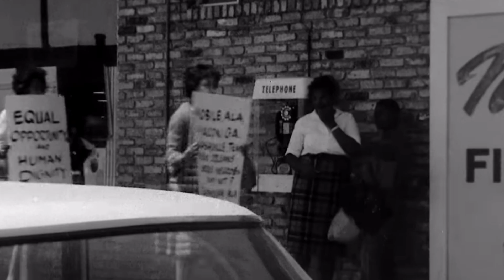Black Panther's Rebellion: Malcolm X, Imagination, and T'Challa's Epic Odyssey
🤝 Malcolm X and Lumumba's Resonance:
In the fervor of the U.S. Civil Rights Movement, Malcolm X passionately intertwined Lumumba's legacy with the struggle for African American rights. Hailing Lumumba as "the greatest black man," Malcolm X criticized U.S. support for Tshombe and urged black veterans to join the Congo's fight for true African nationalism.

🌍 Congo as a Crucible of Struggle:
For Malcolm X, the Congo wasn't just a distant land; it mirrored the challenges faced by African Americans. He drew parallels, asserting that "the same schemes are at work in the Congo that are at work in Mississippi." This comparison resonated in the halls of the UN, echoing in the pages of the New York Times.

🦸‍♂️ Black Panther's Origin: A Tale of Tragedy and Justice:
The origin story of Black Panther reads like an alternate universe where Patrice Lumumba and Malcolm X serve as the inspirational bedrock. Akin to Batman's quest for justice, T'Challa dons the mantle after the tragic loss of his parents, vowing to avenge their murder. However, his mission extends beyond personal vendettas; it encompasses safeguarding vibranium from exploitation.

🌐 Black Panther's Confrontation with White Supremacy:
As Black Panther's narrative unfolds, it transcends the superhero norm. T'Challa confronts real-world issues, taking a stand against apartheid in South Africa and combating the Ku Klux Klan in the Southern United States. His arc becomes a symbol of resistance against systemic oppression.

👊 Wakanda's Roots in Cold War Realities:
While we celebrate Wakanda as a Marvel wonder, its roots dig deep into the soil of Cold War crises and the tumultuous landscape of an African mine. The clash of ideologies and geopolitical manoeuvres during this era forms the unseen backdrop against which Wakanda emerges.

🎬 Marvel Heroes and Real-World Legends:
Today, Black Panther stands tall among Marvel's pantheon, not just as a superhero but as a symbol of resilience, justice, and a beacon of hope. Join us in decoding the echoes of history that reverberate in Wakanda's creation, reminding us that sometimes, superheroes emerge from the pages of reality. 🌟📜

🌟 Join us in decoding the echoes of history that reverberate in Wakanda's creation, reminding us that sometimes, superheroes emerge from the pages of reality. 🌐🔍